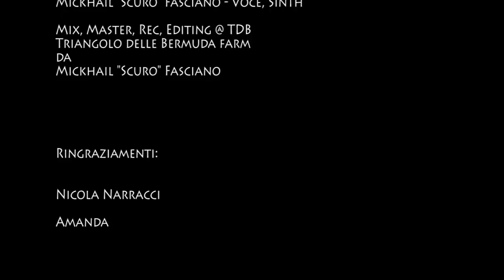Qualcosa non va ExtraGloss feat. Emme A Dì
Qualcosa non va

ExtraGloss feat. Emme A Dì
Brano estratto dall' EP
Extraversus

Regia
Marco Zapelloni

Montaggio - Post produzione
Mickhail "Scuro" Fasciano

Emme A Dì - Voce
Mariano "Zak" Crispino - Basso, Chitarra, Sinth
Mickhail "Scuro" Fasciano - Voce, Sinth

Mix, Master, Rec, Editing @ TDB
Triangolo delle Bermuda farm
da
Mickhail "Scuro" Fasciano

da Mickhail "Scuro" Fasciano